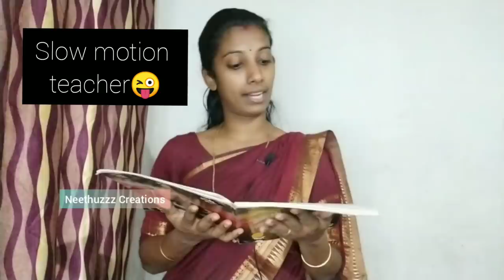Types of Teacher || ടീച്ചർമാർ പലവിധം 😍😍 || Neethuzzz Creations